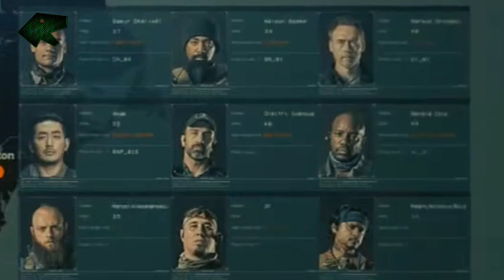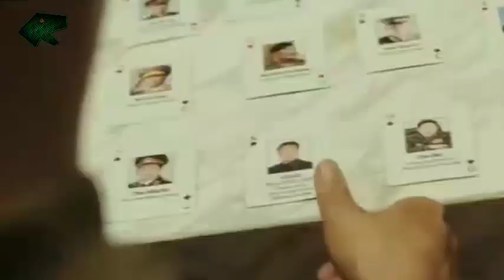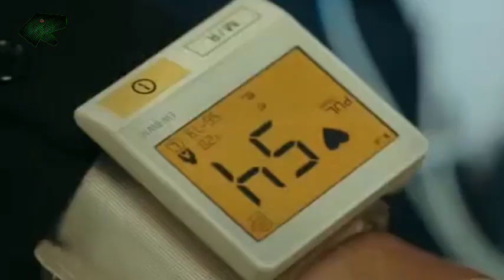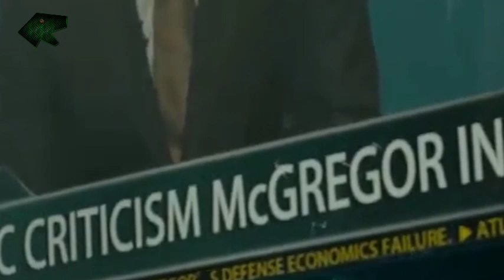TERJEBAK DALAM PERANG 3 NEGARA SUPER POWER | Alur Cerita Film TAKE POINT (2018)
Alur Cerita Film Pasukan Khusus Agen Rahasia Take Point Full Movie Sub Indo (2018) adalah film action asal Korea Selatan. Film perang yang rilis tahun 2018 ini, disutradarai oleh Kim Byung-woo. Dibintangi oleh Haa Jung-woo, Lee Sun-kyung, dan Jennifer Ehle.

Bercerita tentang sekelompok tentara bayaran yang berjuluk Raptor 16 mendapat kontrak kerja dari CIA. Misi mereka yaitu menculik jenderal tertinggi Korea Utara untuk menaikan pamor Presiden Amerika Serikat dalam pemilu yang sudah hampir dekat. Namun misi berubah petaka ketika Presiden Korea Utara ikut dalam rombongan target yang dimaksud.

Akibat langkah fatal Amerika Serikat ini, menjadikan ancaman perang nuklir semakin nyata. Ditambah pihak China juga ikut turun membantu Korea Utara. Akankah Raptor 16 mampu mencegah terjadinya perang nuklir ini?

Penasaran bukan...

Mohon Dukungannya
(Sebab dukungan kalian sangat berarti untuk semangat kami membangun Channel ini)